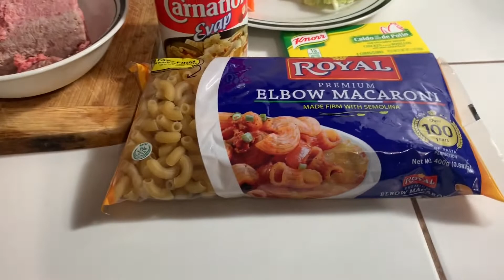EASY SOPAS RECIPE | SONGGAY TV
Easy Sopas Recipe by our Mommy Fuyie ",)